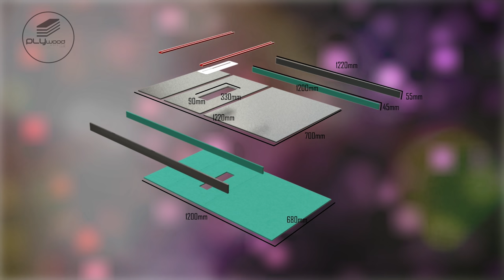Throwback Top 3 video on 2021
00:00 - Intro
00:14 - Top 3
07:10- Top 2
13:33 - Top 1

Throwback  the top 3 my video on 2021. I choice this from higher viewer, comment and like. hope on 2022 i can give more inspired video